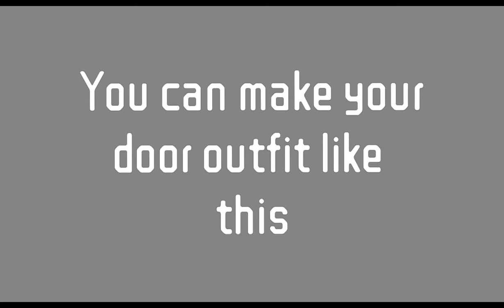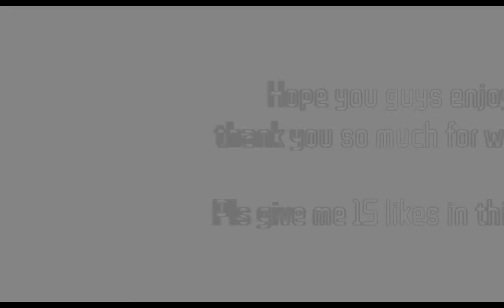Minecraft Simple Redstone builds that you can make like a PRO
so that's all i got for you in this video guys
take care everyone and bbyeeea|